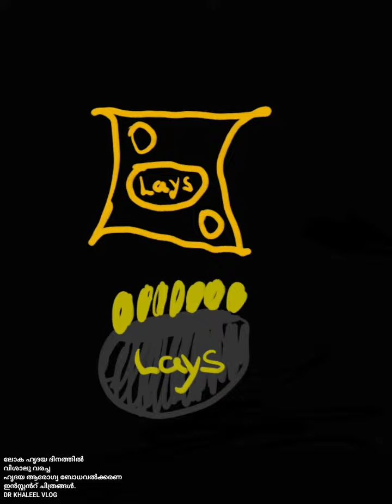ലോക ഹൃദയ ദിനത്തിൽവിശാലു വരച്ചഹൃദയ ആരോഗ്യ ബോധവൽക്കരണഇൻസ്റ്റൻറ് ചിത്രങ്ങൾ.DR KHALEEL VLOG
ലോക ഹൃദയ ദിനത്തിൽ
വിശാലു വരച്ച
ഹൃദയ ആരോഗ്യ ബോധവൽക്കരണ
ഇൻസ്റ്റൻറ് ചിത്രങ്ങൾ.
DR KHALEEL VLOG